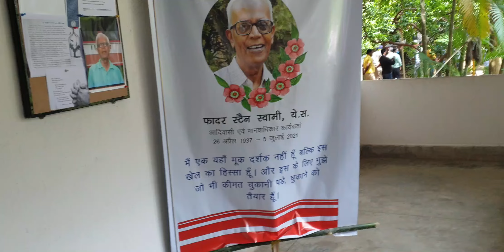Fr. Stan Swamy at Bagaicha, Namkum, Jharkhand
BAGAICHA AND FR. STANSWAMY
Bagaicha was established by Swamy in 2006 to conduct research to improve tribal lives and ensure welfare of the youth.

“His idea of life was so inspirational. He has worked tirelessly for tribals and youths in Jharkhand for several decades. I have come across very few people like him,” said Siraj Dutta, an activist who worked with Swamy.

“Bagaicha transformed into an institution of research for the causes of tribals and youth. His study on undertrials in jails of Jharkhand was one of the major highlights,” added Siraj. The study, a 2016 publication, showed that the percentage of tribals in jail was far higher than their share of the population.
The 84-year-old Swamy died in a Mumbai hospital on Monday. He was arrested by the National Investigation Agency (NIA) in an early morning raid at his non-governmental organisation (NGO) Bagaicha, on the outskirts of Ranchi, on October 9 last year.

He was charged with being a member of the banned Communist Party of India (Maoist) and being involved in a conspiracy to instigate caste violence in the Bhima Koregaon village near Pune in 2018. Swamy denied the charges.

“Father Stan was a silent campaigner for poor tribals,” recalled his old associate and human right activist Xavier Dias. His close friend and colleague PM Tony said, “I know he was a very strong man from within and would have lived for another 15 years had he not been arrested.”
“He was a man, who was simple and without ambition. Perhaps, it is liberation as he has to suffer travails of indignity and humiliation. All of this he stood up to.”

Noted economist Jean Dreze, who worked in close association with Swamy, said it was a sad day. “He was a symbol of injustice being done to undertrials in the country. Sadly, he himself become an under trial,” Dreze said. “Stan was a wonderful human being and an exemplary citizen. His death is the culmination of a series of acts of abominable cruelty,” he added.

Political leaders paid tribute to the activist. “Shocked to learn about the demise of father Stan Swamy. He dedicated his life working for tribal rights. I had strongly opposed his arrest & incarceration,” Jharkhand chief minister Hemant Soren tweeted.